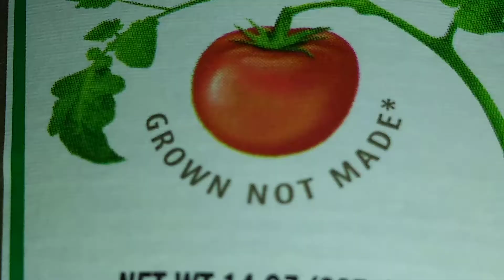Exodus 23......😇♦אג✡🈷]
Behold, I send an Angel before thee, to keep thee in The Way, and to bring thee into the place which I have prepared. Beware of him, and obey his voice, provoke him not, for he will not pardon your transgressions: for My Name is in him. ✡